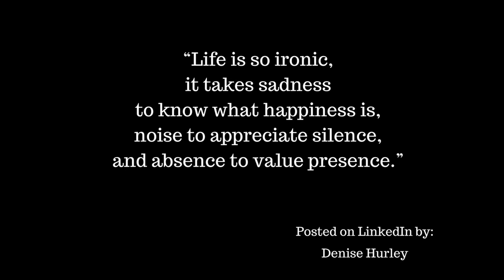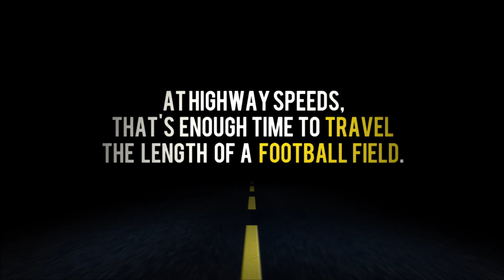R. Kelly, Kanye West, Bill Cosby, Meek Mill, Madonna, Cardi B., and more! | What's The 411 | Ep. 126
In this episode of What's The 411, journalist Kizzy Cox and Onika McLean are listing QUICK TAKES of topical news and discussing Kanye West, Bill Cosby, R. Kelly, Cardi B., Janelle Monae, Madonna, Steph Curry, Halsey, Kerry Coddett, and a whole lot more. Recorded on May 1, 2018.